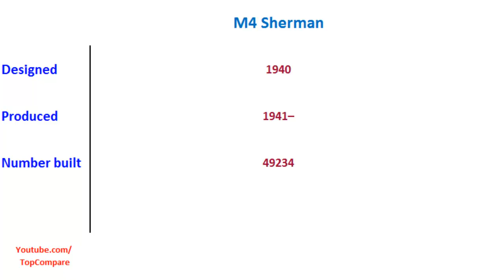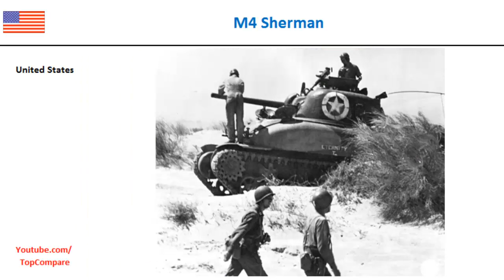M4 Sherman, Main Battle Tank Full Specs Comparison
M4 Sherman, Main Battle Tank Full Specs Comparison : The M4 Sherman, formally Medium Tank, M4, was the primary tank used by the United States and the other Western Allies in World War II, and proved to be a reliable and highly mobile workhorse, despite being outmatched by heavier German tanks late in the war. Thousands were distributed to the Allies, including the British Commonwealth and the Soviet Union, via lend-lease. The M4 was the second most produced tank of the World War II era, after the Soviet T-34, and its performance and role in its parent nation's victory was comparable to that of the T-34. It has been the general conception that in the United Kingdom, the M4 was named after Union General William Tecumseh Sherman, following the British practice of naming their American-built tanks after famous American Civil War generals, and that subsequently the British name found its way into common use in the U.S. This has however been put into question since U.S. documents of proposed names for equipment was found, naming several tanks including the M4.